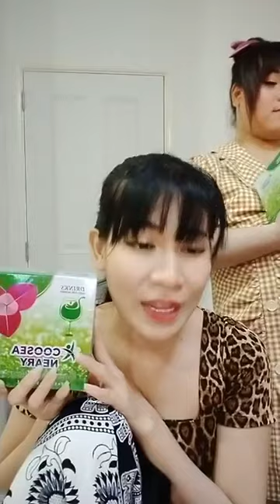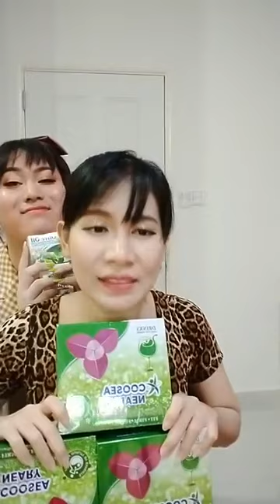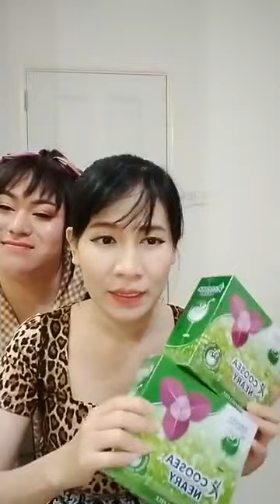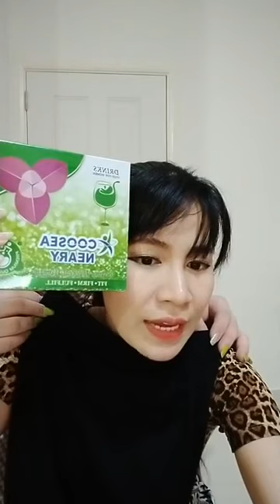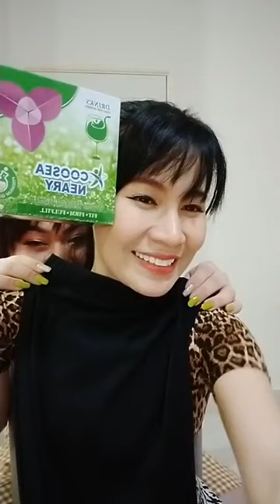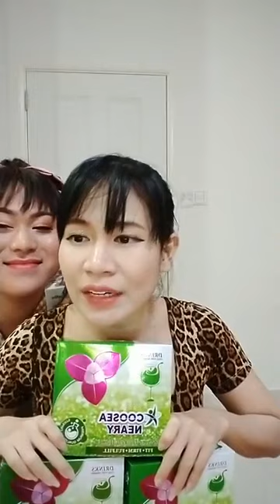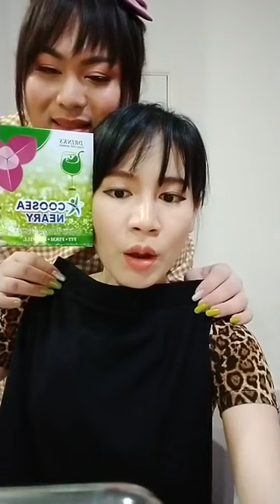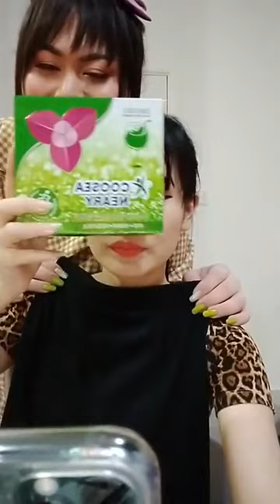Feedback រាជនៅក្រមុំសាហាវ | Ah Nita សម្រស់ធម្មជាតិ - 015 78 5056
♀️ប្រម៉ូសិនថែម ពត៍មានលំអិត ឆាតចូលផេក រឺខល

(តោះមកមើលពីអត្ថប្រយោជន៍ដ៏អស្ចារ្យរបស់ផលិតផលថ្មីសម្រាប់ស្ត្រីមួយនេះ។
=រាជនីក្រមុំ ប្រើល្អបំផុតសម្រាប់ស្ត្រីនៅលីវ អ្នកមានគ្រួសារ និងស្ត្រីចំណាស់ដែលអស់រដូវ
✅ជួយឱ្យដើម្បីទ្រូងតឹងណែនមិនយារធ្លាក់
 ✅ជួយឱ្យវិលទៅរកភាពក្រមុំសាជាថ្មី (បន្តឹងទ្វាមាស)
 ✅ជួយកាត់បន្ថយជាំឈាម និងមុនអរម៉ូន
 ✅ការពារមហារីកមាត់ស្បូន
 ✅ជួយឱ្យឈាមរត់បានស្រួល
 ✅ជួយឱ្យមានភាពជឿជាក់ជាមួយដៃគូ
 ✅ជួយបំបាត់ស្ត្រេស អារម្មណ៍ស្រស់ថ្លា
                                                      សូមអរគុណ...